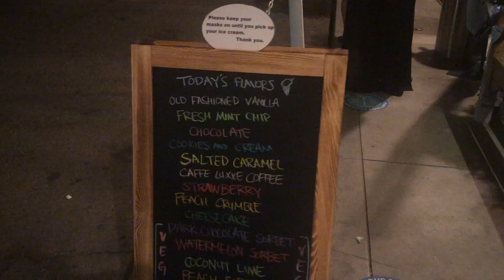UM DIA EM MALIBU!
Vem com a gente e ver alguns dos melhores restaurantes (e uma praia legal!) no Malibu (Calífa gente!)!

Nós queremos mostrar pra vocês onde comer em Los Angeles! Você tem um tipo de comida que você quer ver? Qual tipo de restaurante você quer que a gente vai próximo? Você quer que a gente mostra alguma coisa específica em Los Angeles? Fala nós comentários!

Tchau, Tchau, Beijo!

~Gringa Doida